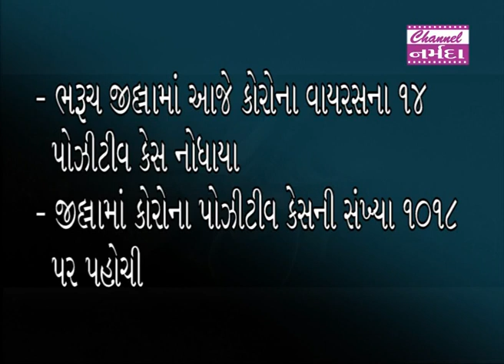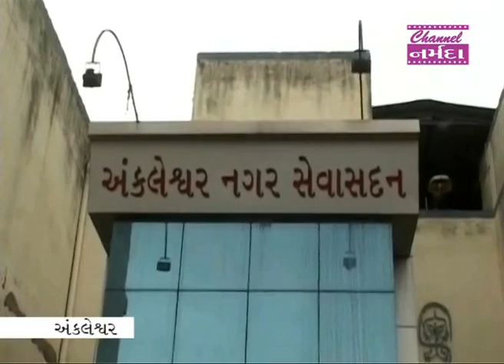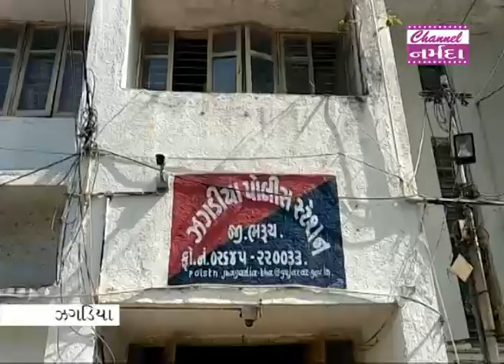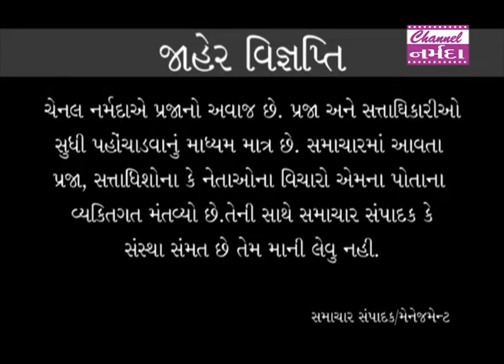channel narmada news date 05 08 2020